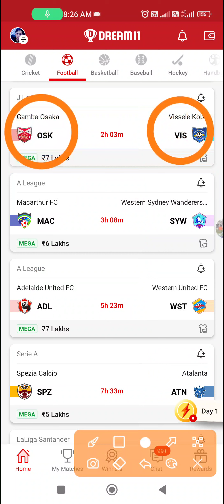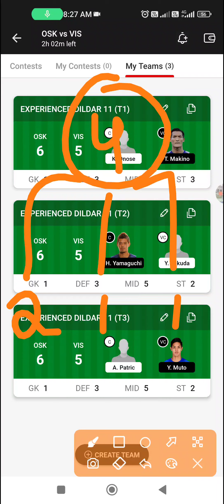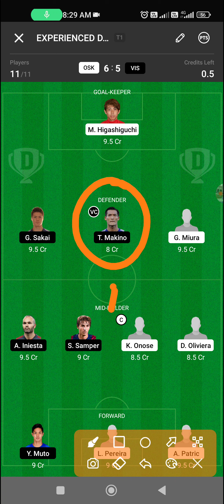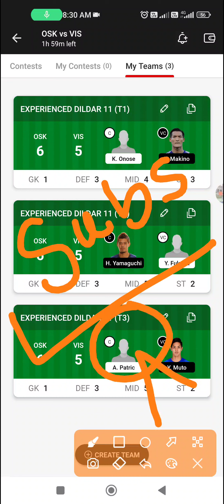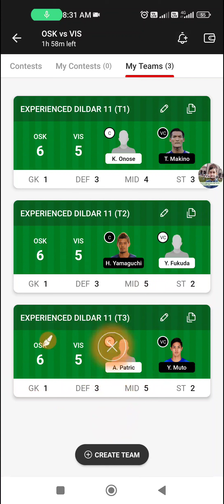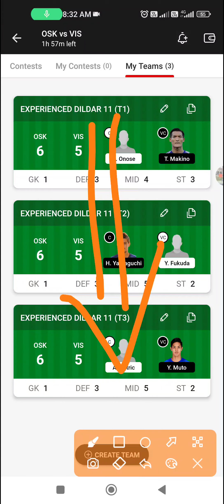OSK vs VIS Dream11 Prediction | OSK vs VIS Dream11 Team | OSK vs VIS Football Team | OSKvsVIS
OSK vs VIS Dream11  Team Prediction.
OSK vs VIS Dream11 Prediction

💠 Refer code 👉 DILDAR11

Passa Jeeto Aryan Ka Sath 😄

football team prediction dream11 team prediction dream11 football team prediction dream11 football team football team dream11 football grand leauge team.
football grand leauge team prediction
football small leauge team
football h2h team
player stats
OSK vs VIS Dream11 Prediction | OSK vs VIS Dream11 Fantasy Football Prediction | OSK vs VIS Dream11